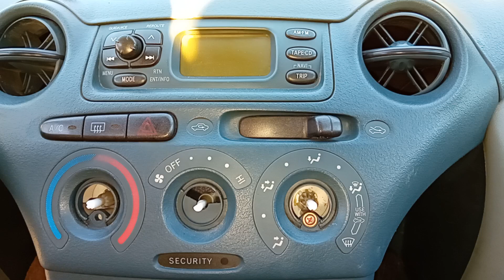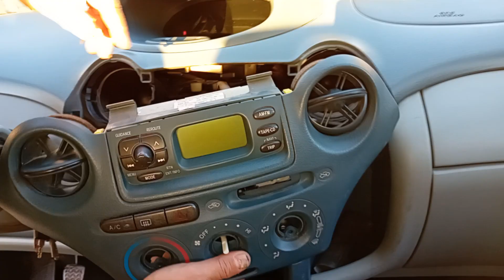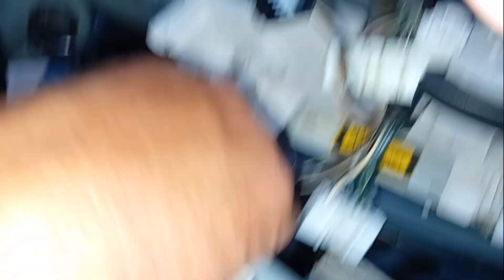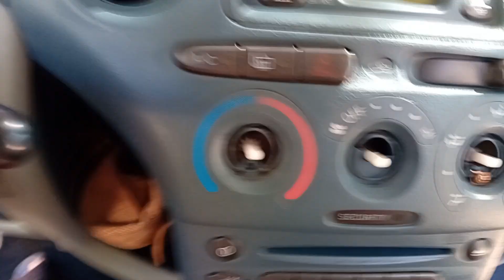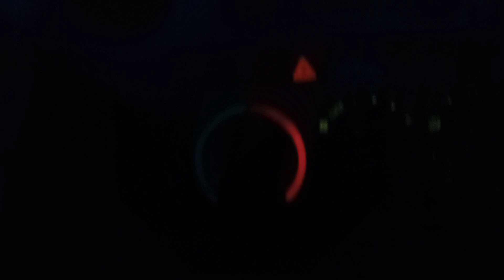How to fix dash lights not working. Toyota Yaris mk1. Part 2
Step by step the prosedure.